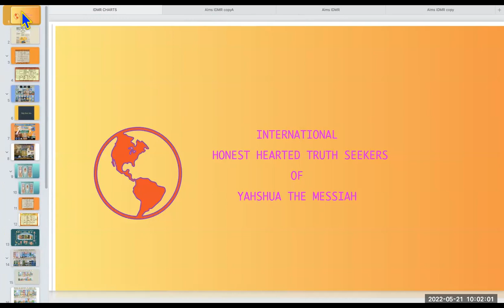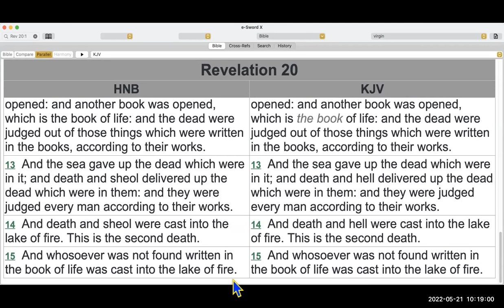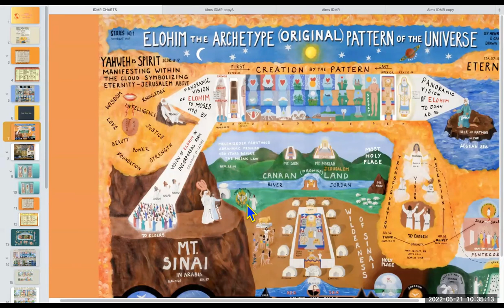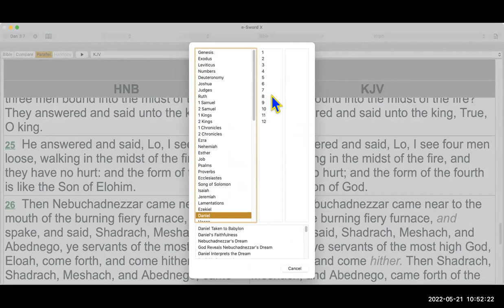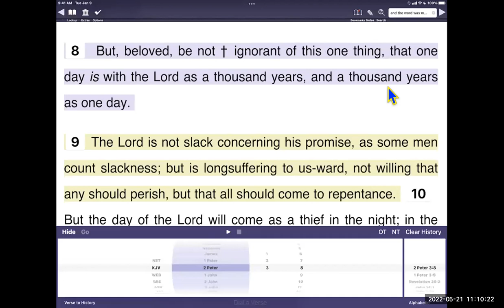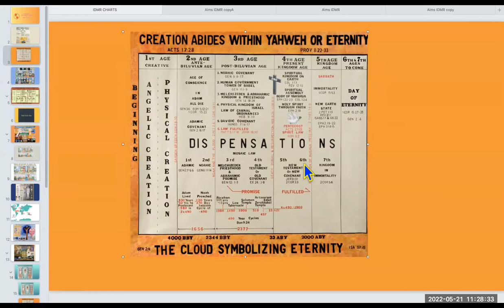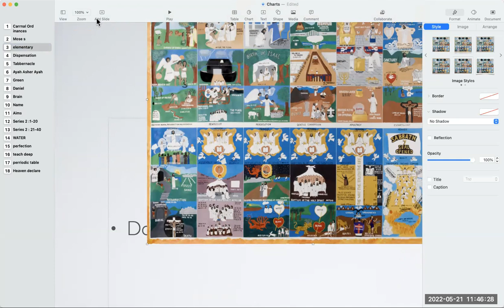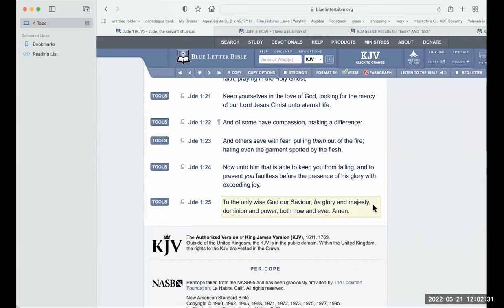Sat May 21, 2022 Revelation 20 Revelation Saturday